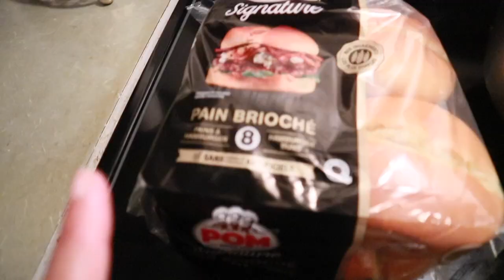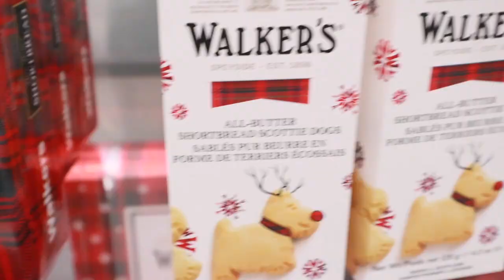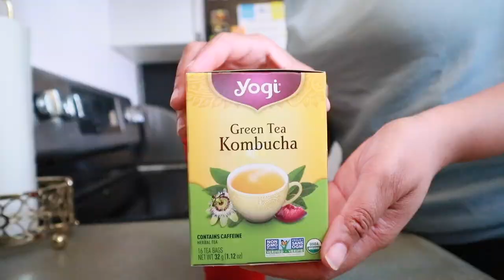VLOG: Spend the Weekend with Me | Cooking, Baking & Finally Got a Starbucks Red Cup! ☕🎉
oin me for a cozy weekend vlog filled with cooking, baking, and a little Starbucks magic! 🌟 In this video, you’ll spend the weekend with me as I whip up some delicious meals, attempt a fun baking project, and finally get my hands on that iconic Starbucks red cup! 🎄☕️ I’ll share all the behind-the-scenes moments and tips along the way.

PLEASE FOLLOW ME ON ALL SOCIAL PLATFORMS !